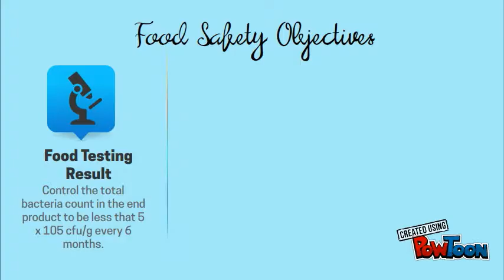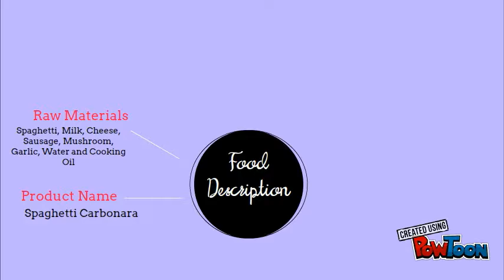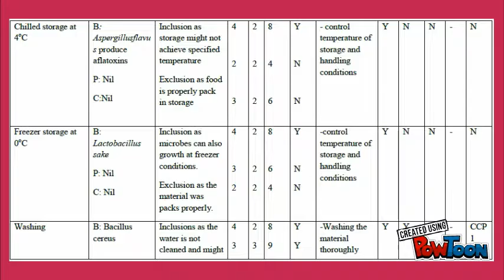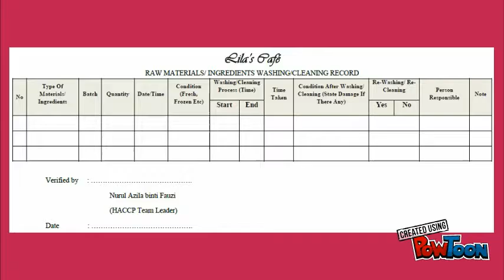HACCP PASTA CARBONARA